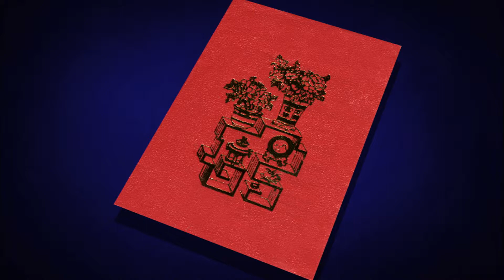Deus Ama Todos os Seus Filhos e Os Ajuda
Keith B. McMullin - Precisamos da ajuda do Pai Celestial. Uma importante fonte dessa ajuda advém do serviço que o homem presta ao próximo, da oração e de manter o foco em Cristo.